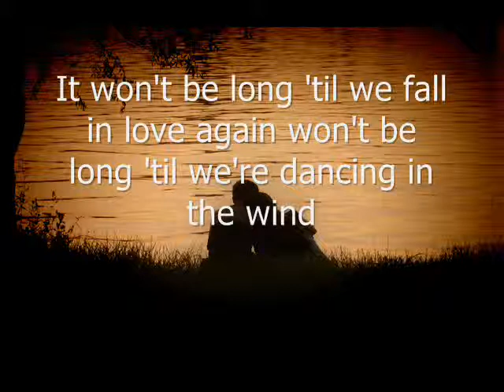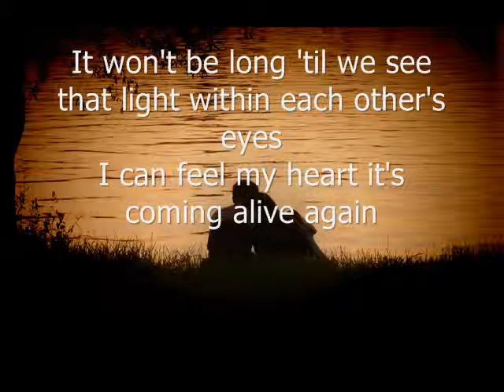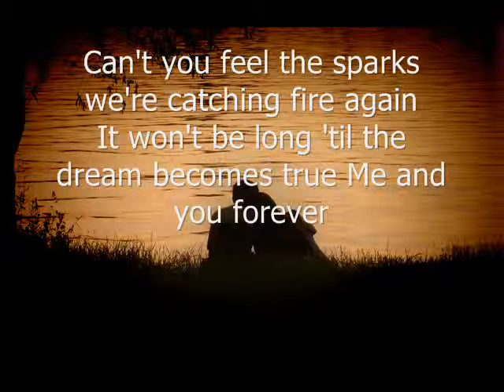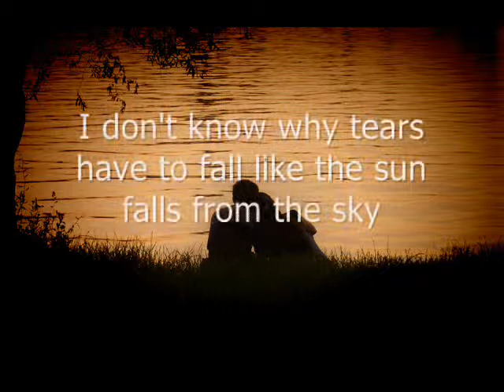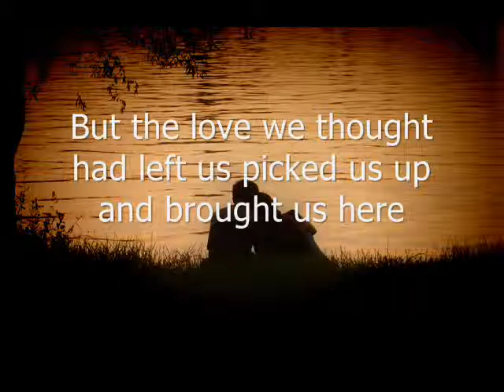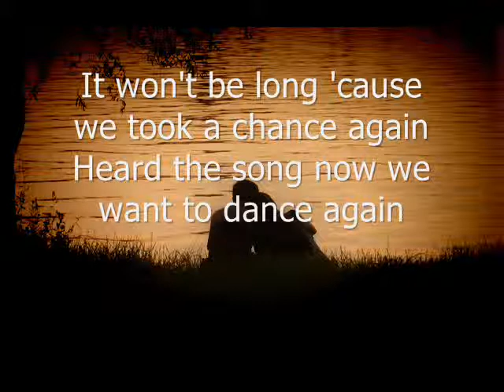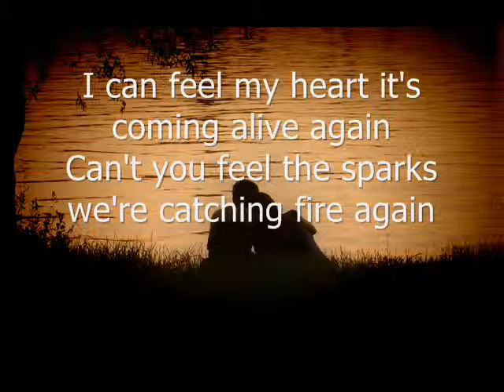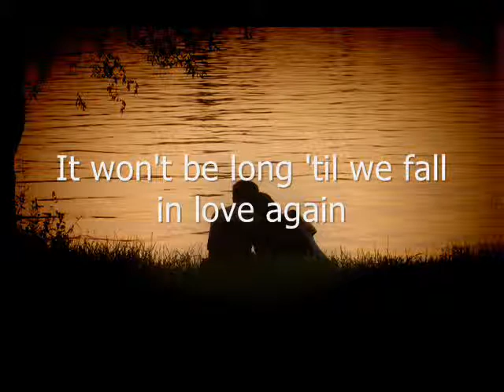David Baroni - Fall In Love Again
Album: Real Life (2006)